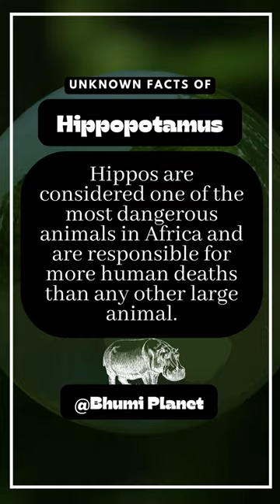Unknown Facts Of Hippopotamus animals hippos 🌟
Unknown Facts Of Hippopotamus

🔎  Dive into the world of hippos! Discover why they are considered one of Africa's most dangerous animals, their surprising speed of up to 20 mph, and the intriguing "blood sweat" secretion that acts as a natural sunscreen and moisturizer. Witness the power and grace of these mighty river-dwellers!

hippopotamus, amazing facts about hippos, hippos in the wild, hippos: the mighty river giants, hippopotamus behavior and habitat, hippos: the semi-aquatic wonders of Africa, hippopotamus conservation and protection, hippos: gentle giants of the water, the role of hippos in the ecosystem, hippos habitat and lifestyle, discovering the world of hippos, hippos: guardians of the riverbanks, the enigmatic beauty of hippos, hippos: a vulnerable species, hippos: captivating creatures of the wild.

✔ Please use this email for copyright concerns, and refrain from issuing a YouTube Strike.

✔ This video is solely fan-made. We will promptly and respectfully comply with your request.

✔ The songs used in this video do not belong to me. I have used them solely for education and entertainment purposes. :)